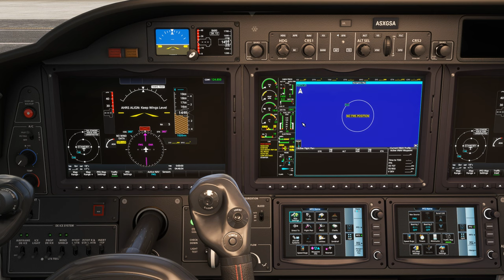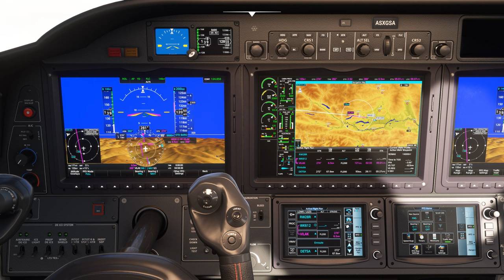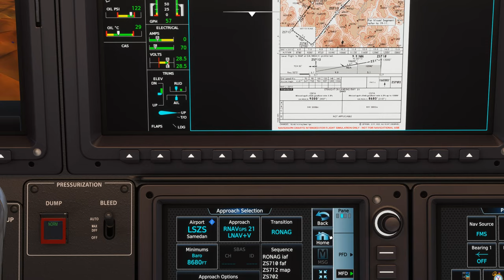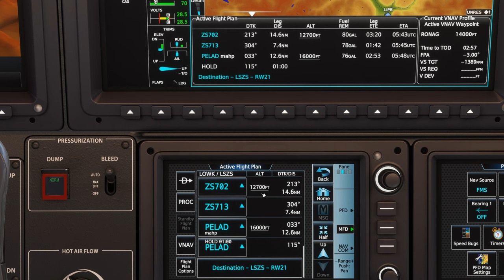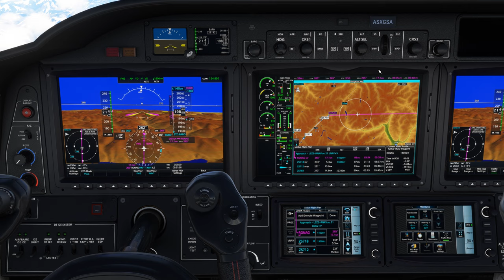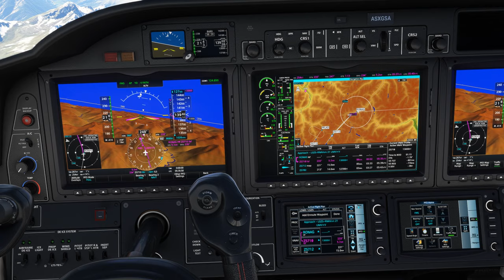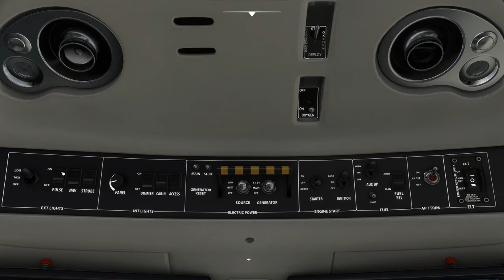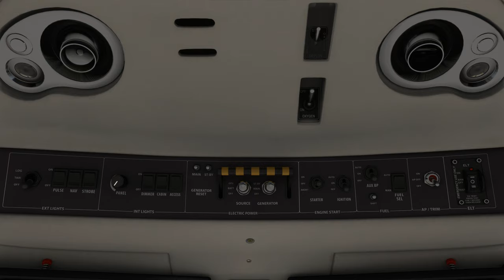Vol IFR avec météo réelle et trafic entre Klagenfurt et Samedan LOWK LSZS TBM 930 2K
Vol IFR avec météo réelle et trafic entre Klagenfurt et Samedan LOWK LSZS

00:00 Préparation de l'avion
07:00 Décollage et Montée au FL 200
17:00 Palier au FL 200
46:00 Descente jusque 13000 Ft
51:00 Approche et Atterrissage